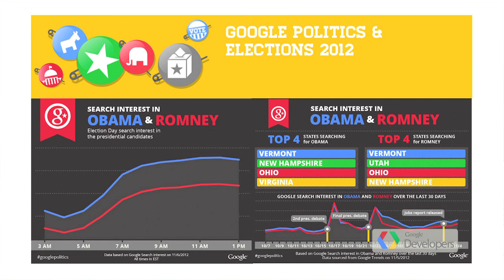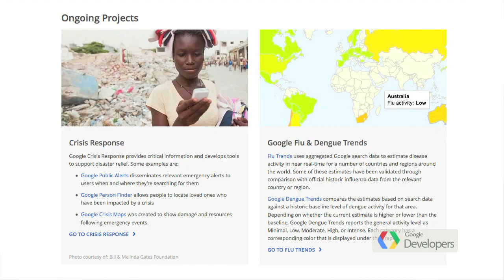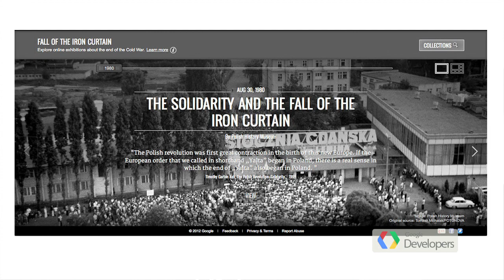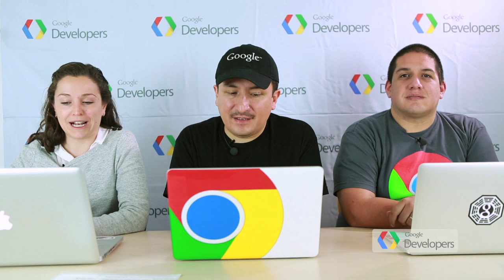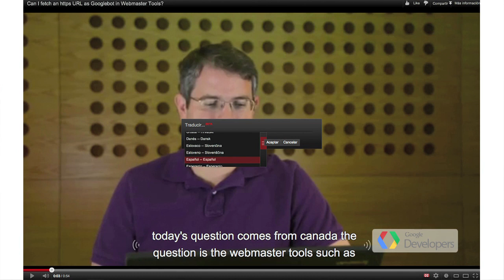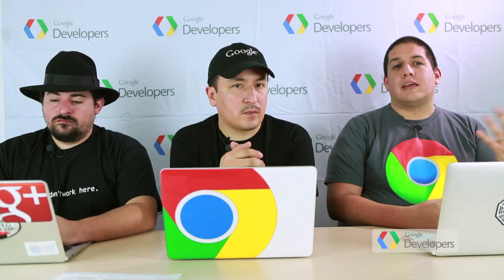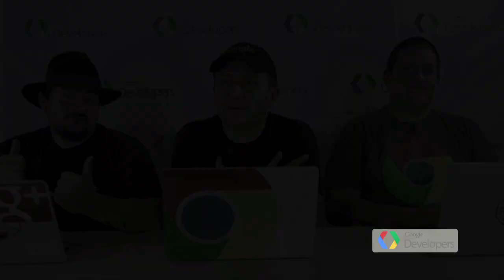Google Top Geek E03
In Spanish! Google Top Geek is a weekly show, Mondays at 12 PM (Mexico City time).
Google Developers Live and the blog Programa con Google.
En este episodio:
Elecciones en Estados Unidos (Barack Obama) y el sitio de Política y Elecciones de Google.
Women Techmakers en Google Developers Live.
Google Public Alerts.
Búsquedas de la semana y noticias para desarrolladores: aprende inglés y tecnología Google, Oauth 2.0, HTML5 Rocks y Jam with Chrome.